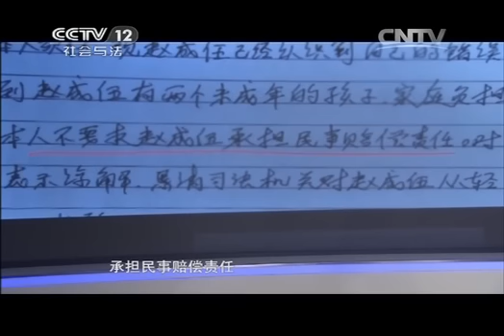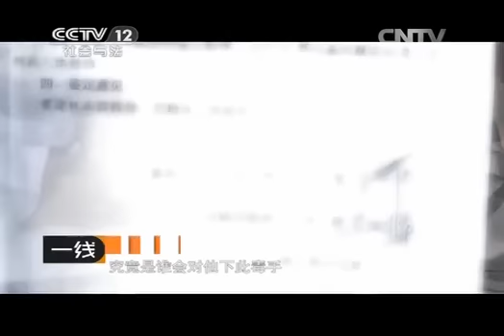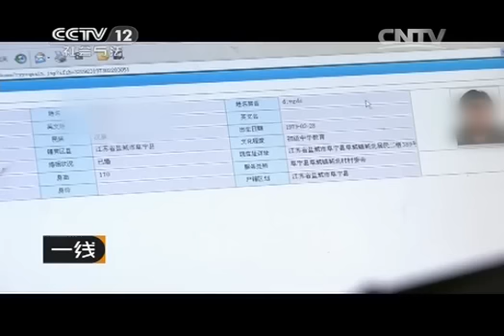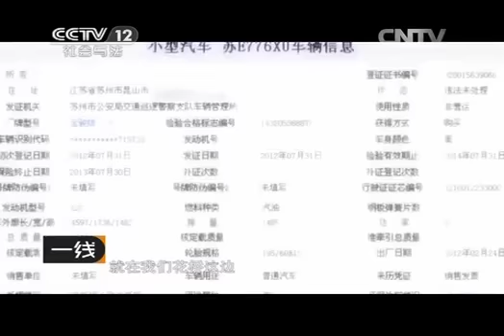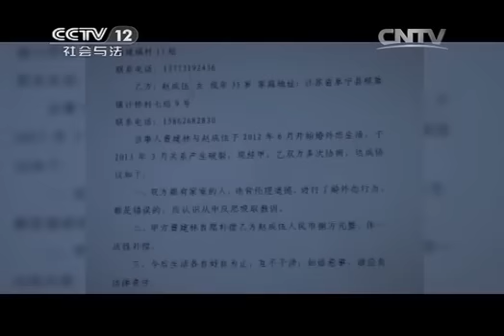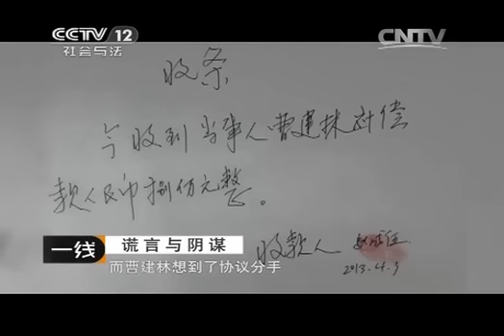20141106 一线 谎言与阴谋